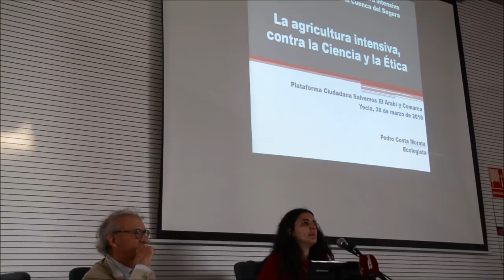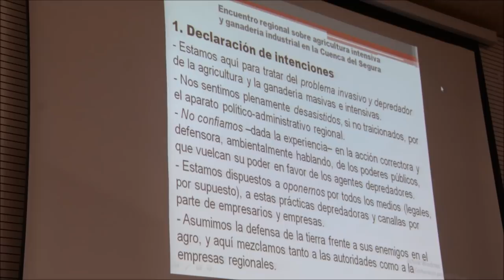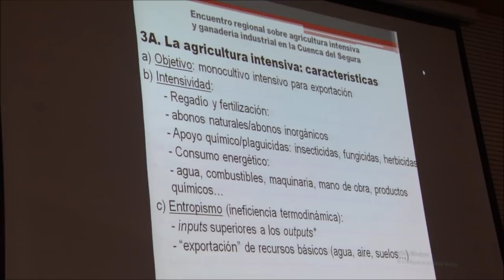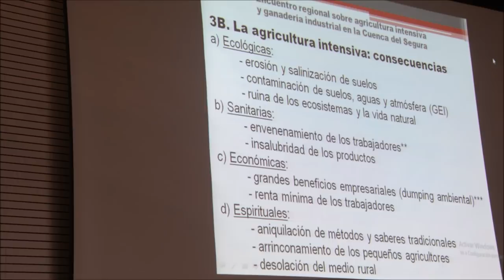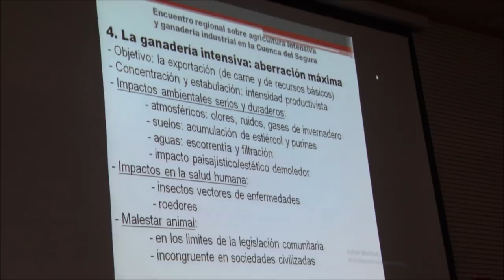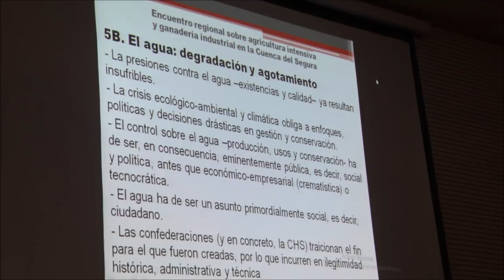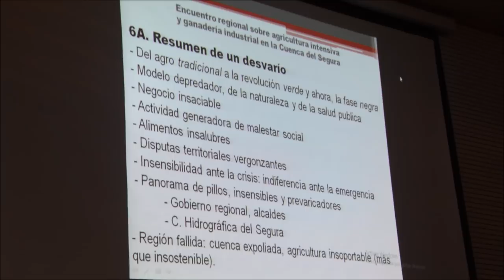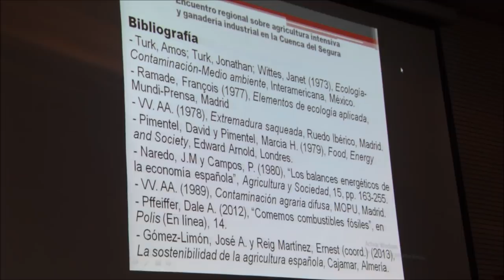Pedro Costa Morata: "La agricultura intensiva, contra la ciencia y la ética"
30/03/2019
Yecla - Región de Murcia - España - Spain
Está pasando...